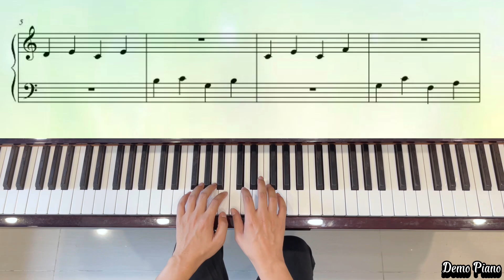Note Test (P76) | Piano Marvel Method Level 1